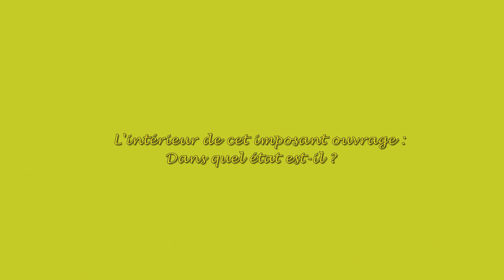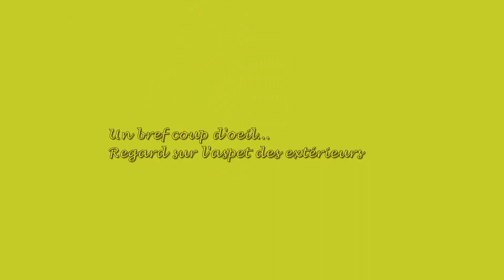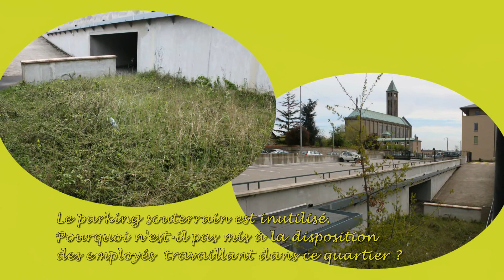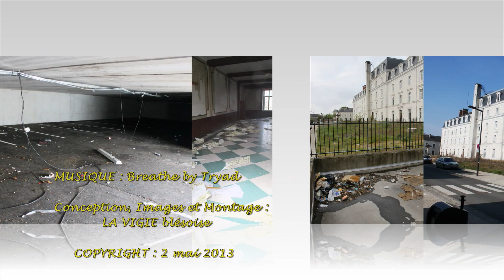Blois Site immobilier Maurice De Saxe, site ouvert à tout vent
L'ancienne caserne Maurice De Saxe est devenue un site immobilier en cours de restructuration : bureaux pour l'Administration et  logements de différents types destinés aux particuliers. Trois ouvrages importants sont laissés ouverts à tout vent et les terrains aux alentours servent soit de parkings sauvages soit ne sont pas entretenus. De plus, le parking souterrain reste inutilisé alors qu'il manque de places de stationnement de véhicules pour les employés travaillant dans ce quartier.